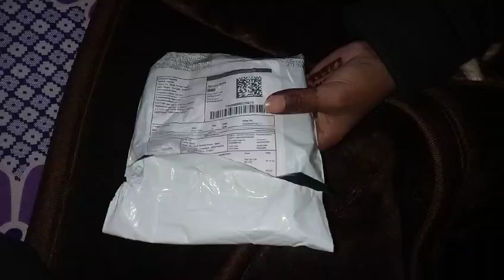electric tasvih/finger counter/ravish/digital tasvih/Battery wala tasvih